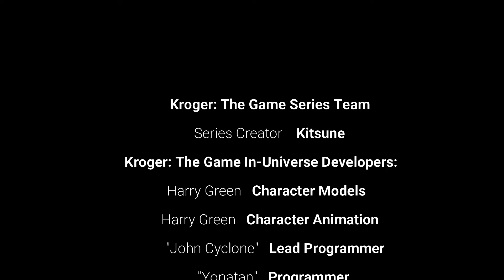Kroger: The Game (Chapter 2 Update) | The Worst Ending + New Credits Sequence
It's finally here. Kroger: The Game Chapter 2 has been released! Expect tons of content from me about this chapter sooner or later! This chapter contains a whopping 20 unique endings (not including variations of said endings, clocking in at 54 total endings to explore)! Either way, there has also been a new gameplay feature known as "PRICE values", which changes every playthrough of the game and unlocks alternate routes and easter eggs! Keep in mind that some endings, easter eggs and routes require a set PRICE value from 1 to 130.

Tracklist:
My remix of Sonic the Hedgehog 2 (Game Gear)'s bad ending theme! Will be fully uploaded soon!